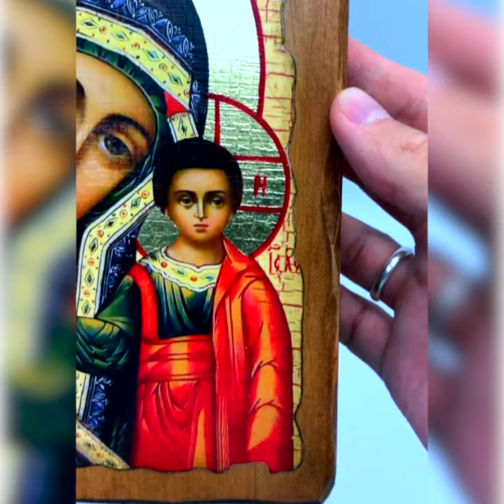Казанская ПБ, Семистрельная ПБ, Неувядаемый цвет, Пантелеймон целитель, Спиридон Тримифунтский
Музыка предоставлена Tunetank.com